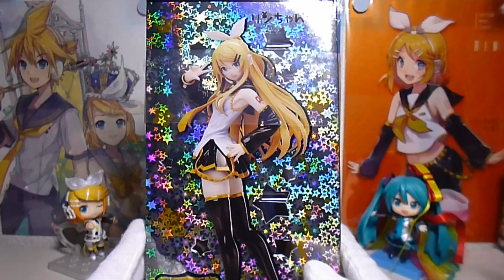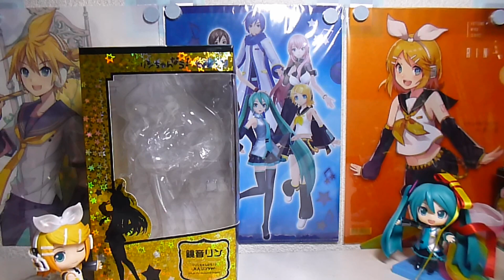鏡音リン 『リンちゃんなう!』 大人リンVer. 1/8スケールフィギュア レビュー